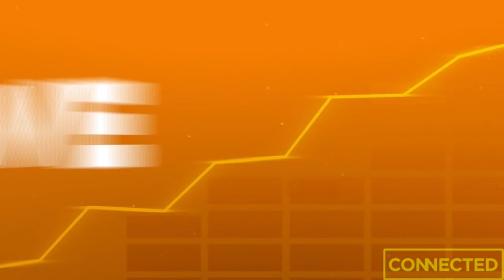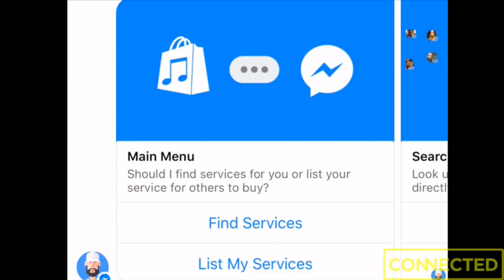IZCONNECTED 49 | Scholarship Opportunities, Grab Our App + Grind Opps 311-320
Presented by Recording Connection, Film Connection, Radio Connection

LIVE from Abstract Studios in Glendale, California.

AUDIO JOBS - FILM JOBS - RADIO JOBS
Connected is Ten New Job Opportunities Every Week
BECAUSE LOOKING FOR WORK DOESN'T HAVE TO SUCK

Today's show provides more detail on our Scholarship Opportunities.

Additionally, we tell you where to get the Connected Facebook Messenger App that connects you and your audio or video services with the musician's community.

Each Monday at 11AM PST, Connected hooks you up LIVE with five job openings (what we call grind opps) in audio, film and broadcasting. Join hosts DJ IZ and Cloie Wyatt Taylor as this week we connect you with the following jobs.

Board operator for radio station  Burbank, CA
• Provide programming and control board support to On-Air Talent.

Associate Film Producer   Knoxville, TN.
• Associate Producer needed to assist in conceiving, writing and project managing branded content and promotions for sales initiatives on multiple top channels.

Audio Post Production Assistant   Stamford, CT.
• Work alongside our Post Producers and Office Manager to ensure clients have all they need while in house.

Film Production Assistant    Universal City, CA.
• Work for one of the world’s leading media and entertainment companies in the development, production, and marketing of entertainment, news, and information to a global audience.

Audio Engineer    Brookhaven, PA.    Recording
• Must have ability to operate in a stressful environment.

Also, DJ IZ offers career advice from the School of Hard Knocks.  Today's topic is "Online vs. Hands-on learning."

To apply for this week's Grind Opps watch the show for job details then apply

Make sure you customize your resume to reflect your skills that apply to the job position and craft a good cover letter.  For advice on resumes and cover letters

Resources URL (resumes, cover letter, etc.)

RRFC
1201 West 5th Street, Suite M130